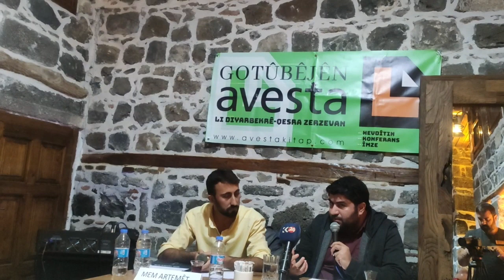Di nav du cîhanên cuda de edebiyata zarokan - Murad Dildar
Di nav du cîhanên cuda de edebiyata zarokan
Murad Dildar
Hevdîtinên Avesta (Diyarbekir) 2
Moderator: Mem Artemêt
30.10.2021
Qesra Zerzevan, Diyarbekir